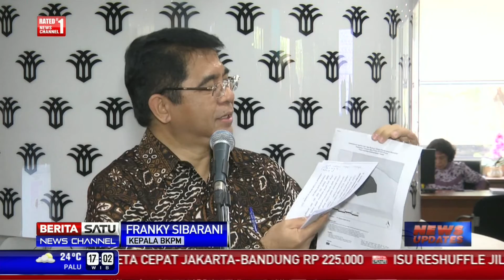Hanya Perlu 3 Jam untuk Bisa Berinvestasi di Indonesia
Badan Koordinasi Penanaman Modal (BKPM) terus berupaya memberikan kemudahan kepada investor untuk menanamkan modalnya di Indonesia. Para penanam modal hanya memerlukan waktu tiga jam saja apabila ingin berinvestasi di berbagai bidang.

Facebook.com/BeritaSatuTV
Youtube.com/BeritaSatu